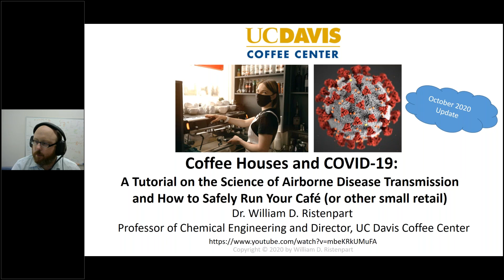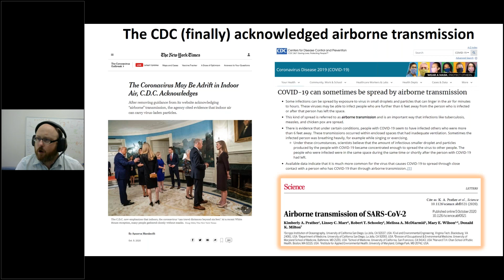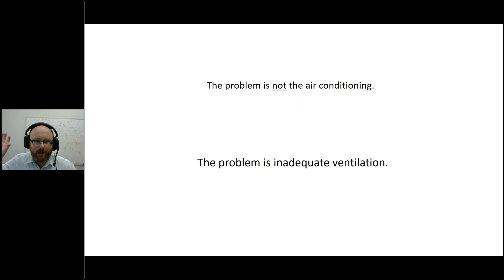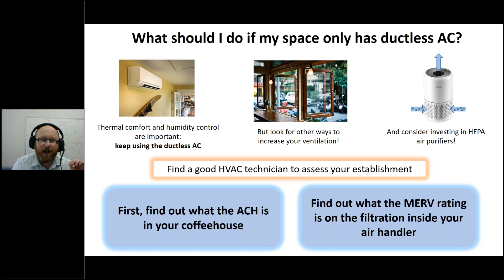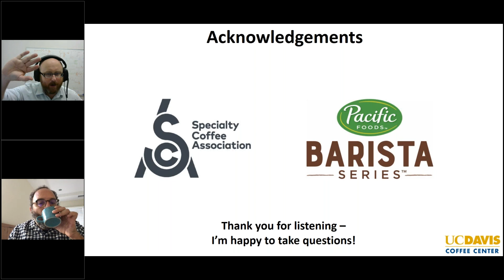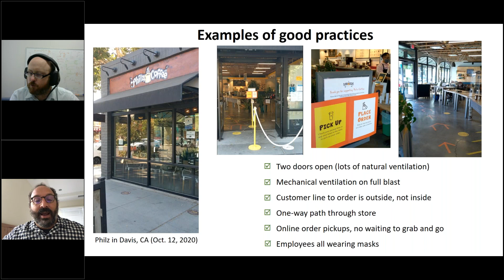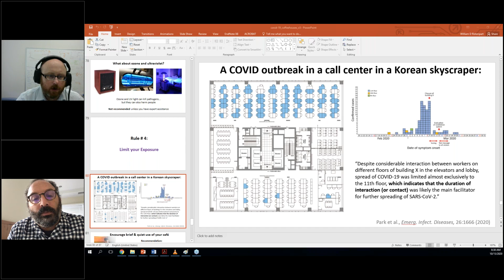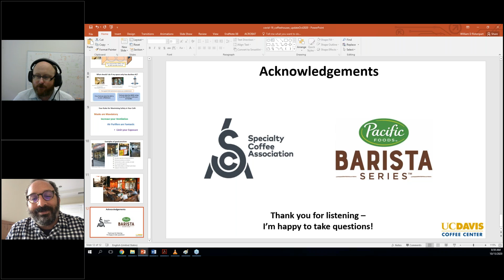Live Q&A | The Science of COVID 19 Safety for Coffee Businesses